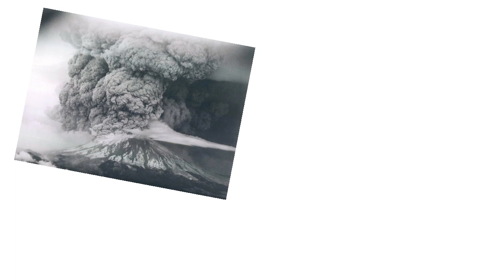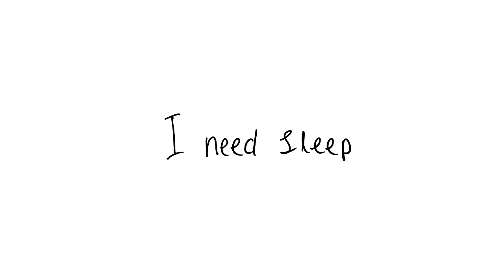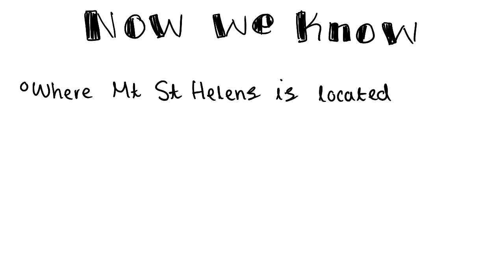Mt St Helens project (for geography)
This legit took 7 hours, and I got 1 hour of sleep so please give me an A :')

Edit: also I know it's the wrong Washington,  but I only just realised when I posted it coz I made it when I was like dying from exhaustion